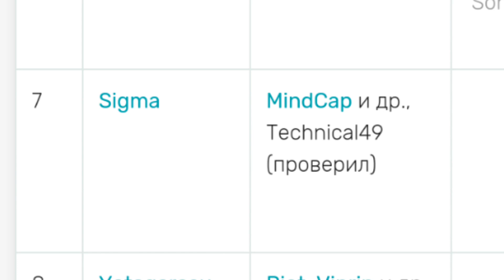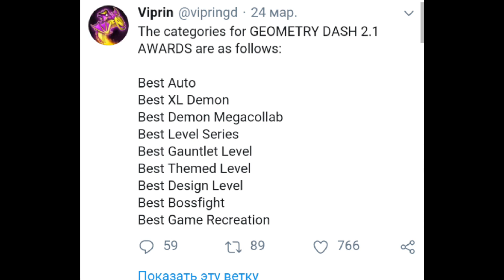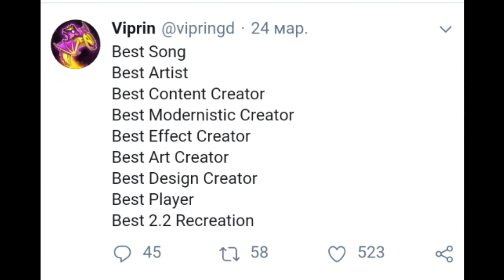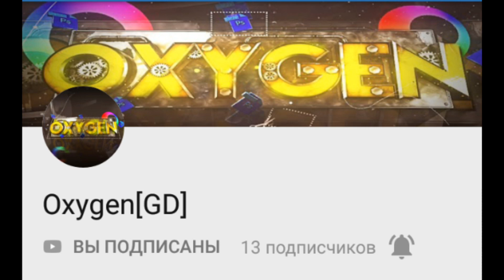Geometry Dash 2.2 скоро выйдет/GD NEWS #4